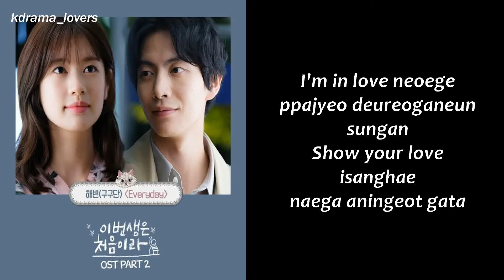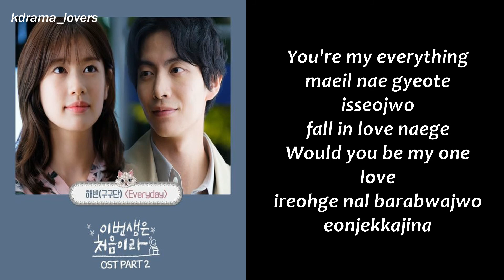Because This Is My First Life OST Part 2 [ Everyday - Han Hae-bin Gugudan ]